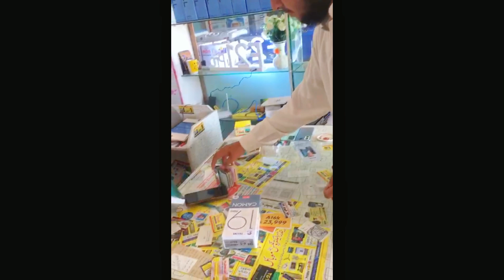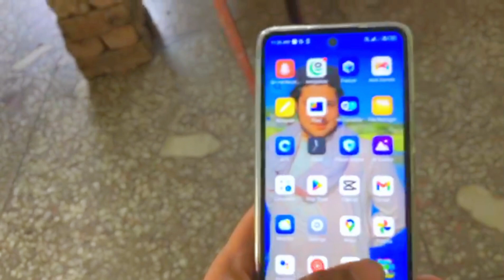Why I Chose the Tecno Camon#Vlogs#tecnocamon19neoreview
buy new phone

I'm on Instagram as @nawabalibhai786. Install the app to follow my photos and videos.